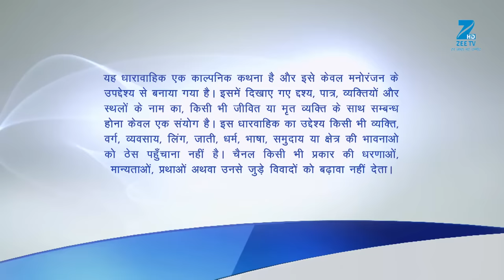Kundali Bhagya | Ep. 17 | डॉक्टर Preeta के संग karan Luthra ने किया flirt और उसे तंग | Zee TV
Show Name : Kundali Bhagya
Producer/Star Cast : Karan Luthra,Shraddha Arya
Episode No : 17